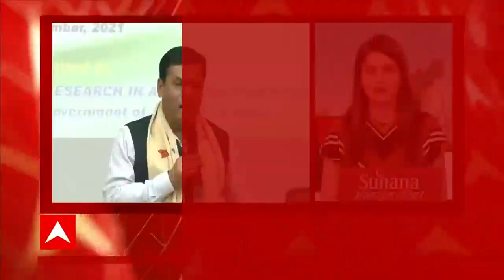Punjab में नए सीएम पद के लिए पेंच फंसा | Ambika Soni | Punjab Congress | Hindi News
पंजाब में नए सीएम के लिए सुनील जाखड़ के नाम पर कई विधायकों ने जताया है एतराज. नवजोत सिद्धू भी सुनील जाखड़ को सीएम बनाने के खिलाफ .